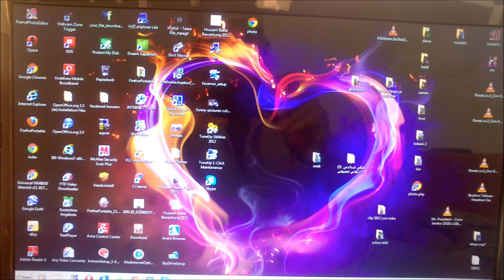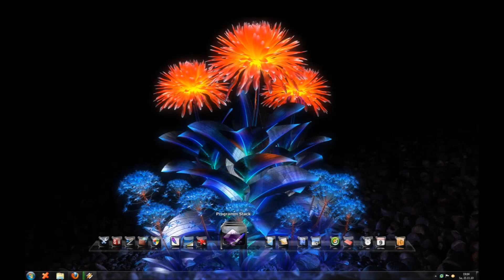kalam el nass George Wassouf